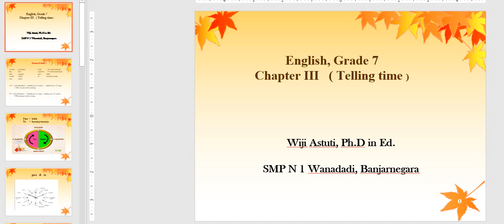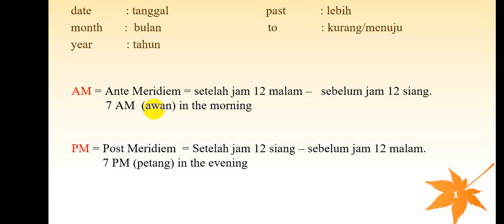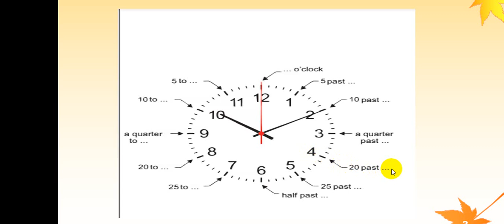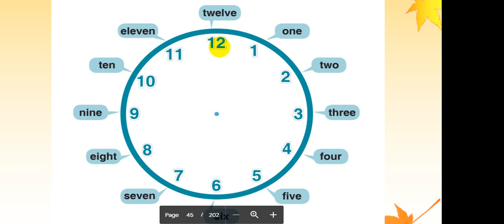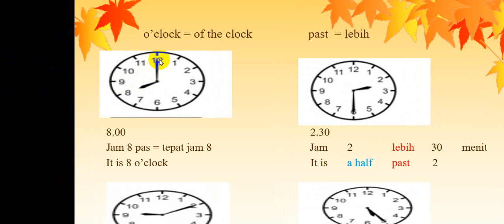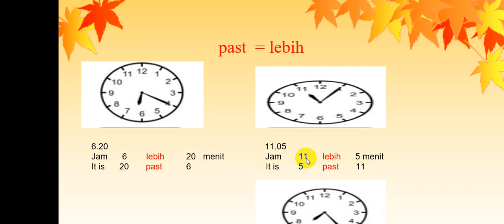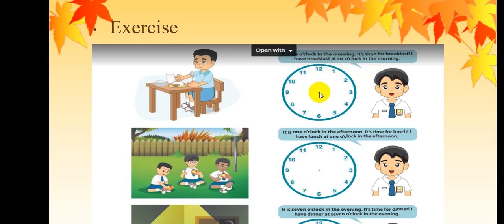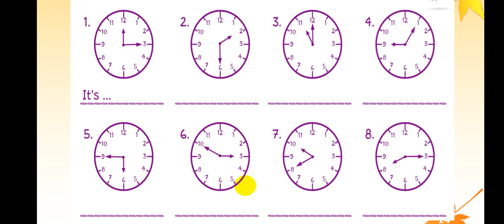English Grade 7 Chapter III ( What time is it? ) Part#2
Referensi : Herber. Guru mengambil beberapa sumber belajar tentang 'telling time' untuk disampaikan kepada peserta didik sebagai bahan belajar mereka. Guru menjelaskan materi 'telling time' secara detail sehingga peserta didik benar-benar mudah dalam memahami materinya. Tidak lupa, guru mengajak peserta didik untuk mengucapkan beberapa kalimat yang ada pada tampilan power point sehingga mereka juga belajar berbicara bahasa Inggris. Ada juga beberapa soal yang harus dikerjakan sebagai latihan untuk mengetahui pemahaman mereka tentang materi yang telah diajarkan.